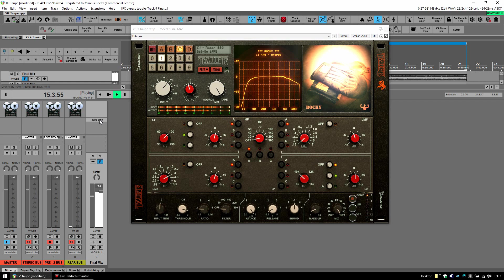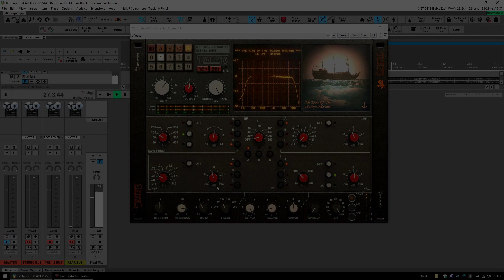Beef Up Your Mix - Analog Tape magic ITB - Taupe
Demo & Music by Marcus Boeltz

With 21 analog and digital tape machines - carefully sampled all around Europe - 40 finely crafted programs, 3 consoles, 2 compressors, a dedicated MIX control, authentic dynamic compression, real harmonic saturation and more, Taupe is not just the regular analog tape emulation plugin. It goes above and beyond that, giving you the world's most powerful tool to finally embed the sonic signature of iconic, rare and expensive stereo and multitrack tape machines into your creative workflow.

Visit Marcus Boeltz's website here